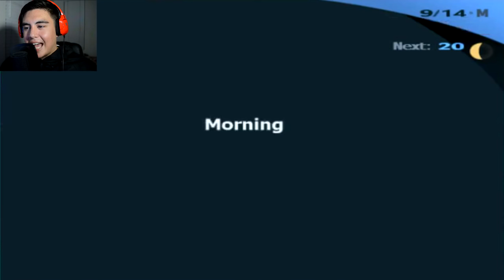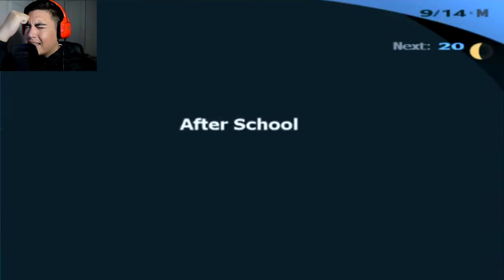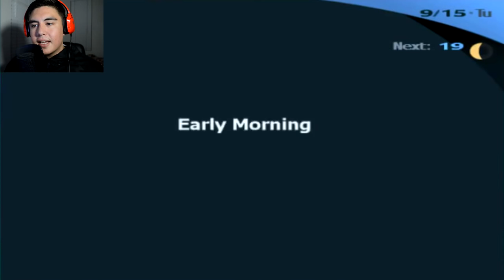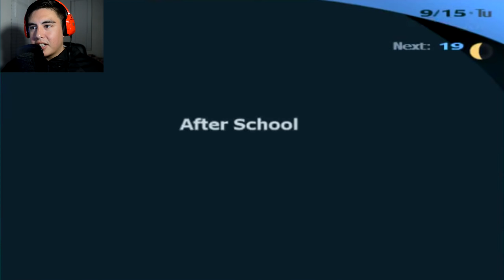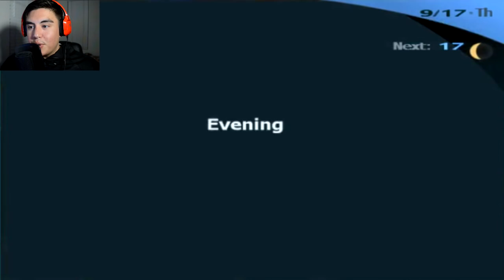TRYING TO WIN YUKARI BACK! | Persona 3 FES [30]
Persona 3 FES playthrough with Jay of the Kubz Scouts! In this episode, we try to get out of the funk with our Yukari Social link and raise some our other links before the upcoming boss battle. Leave a LIKE for more Persona 3 FES!